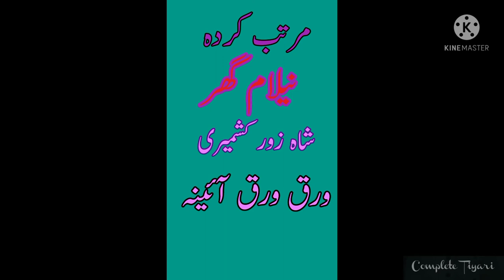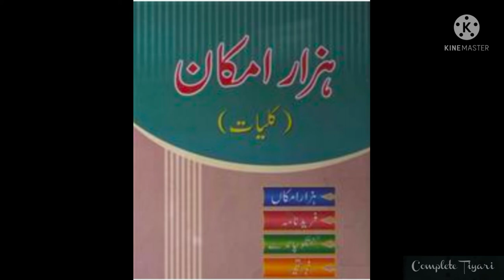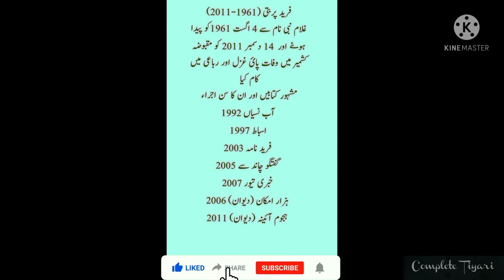Fareed Parbati فرید پربتی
Fareed Parbati is poet belonged to Jammu and Kashmir and had worked wonder on criticism on Rubai and have written several books on poetry